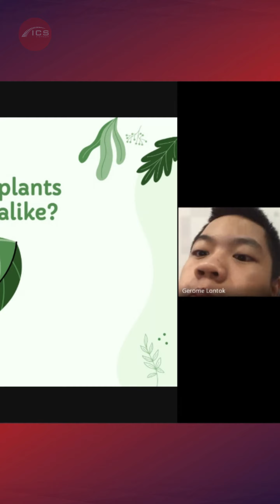Tuyển sinh khóa học Acellus - Chương trình phổ thông Mỹ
Tuyển sinh khóa học Acellus - Chương trình phổ thông Mỹ - Chương trình tiếng Anh
TIMESTAMP:
00:27 ý thứ nhất

Từ khóa nội dung tìm kiếm video nhiều trên YouTube:
ICS Viet Nam, homeschooling